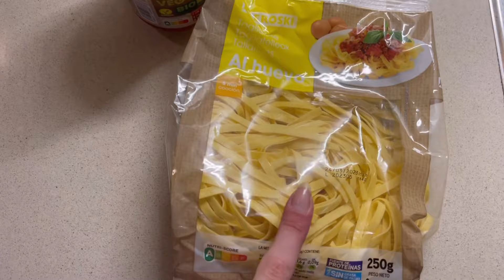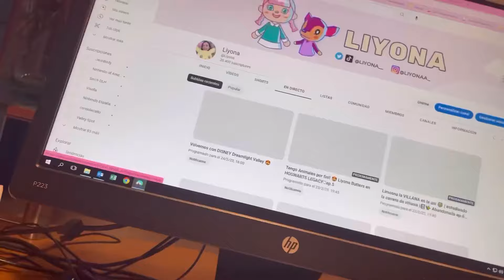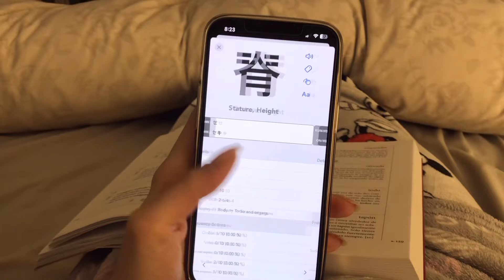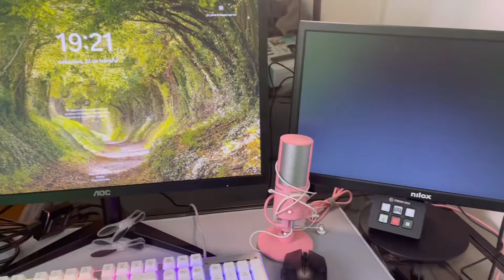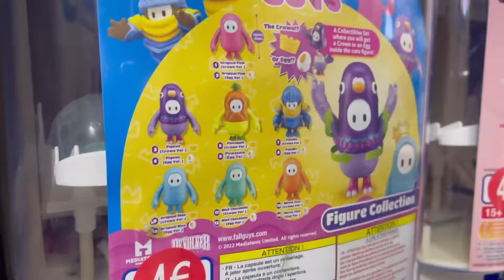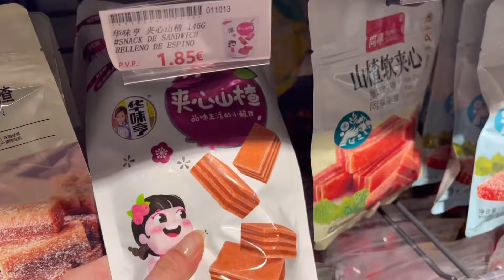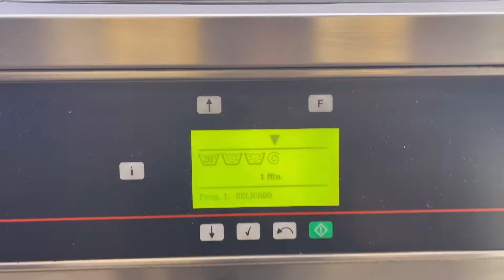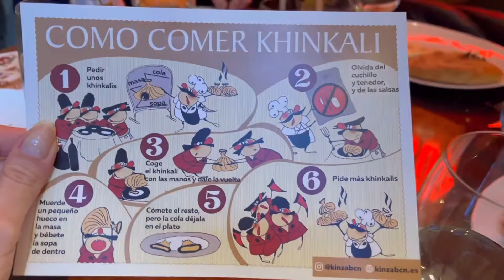6 AM morning routine, series y anime, semana conmigo en Barcelona 🌱🌿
🔸🔸 Mi Setup 🔸🔸
Aquí tenéis todo lo que uso 👉🏻
Y algunas cositas monas que me encantan 👉🏻

Gracias por verlo! Hasta la próxima💕